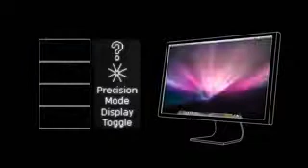ML 55901158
Video Migrado